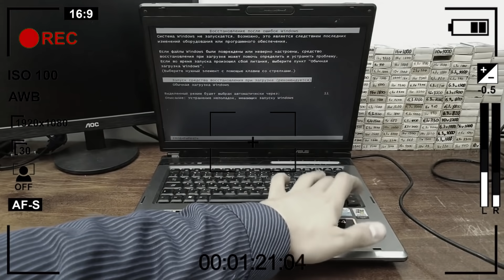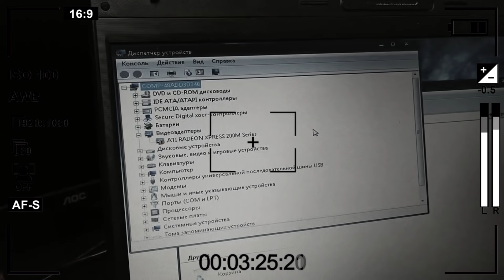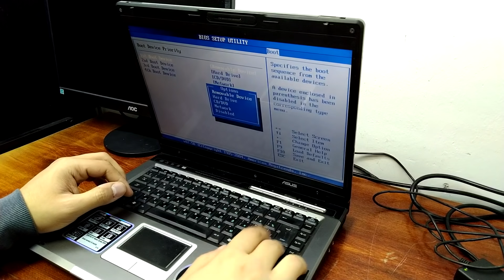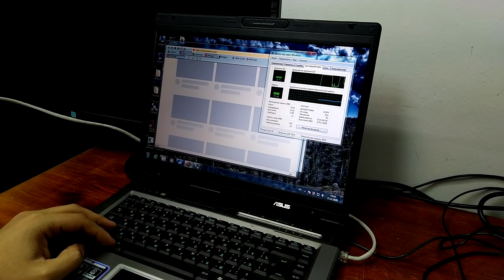Сборка Ретро-Ноутбука - Вторичка